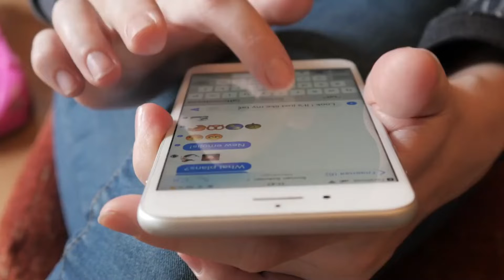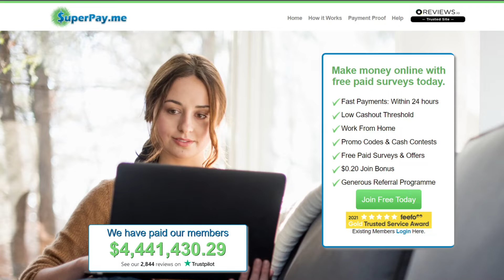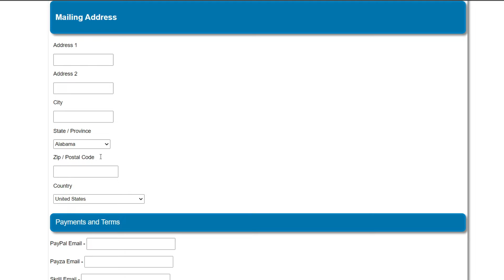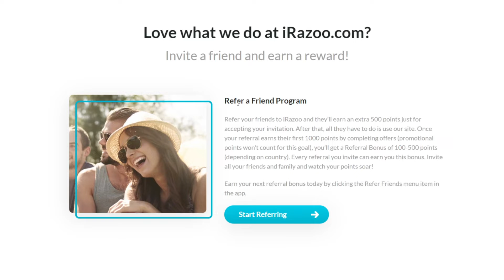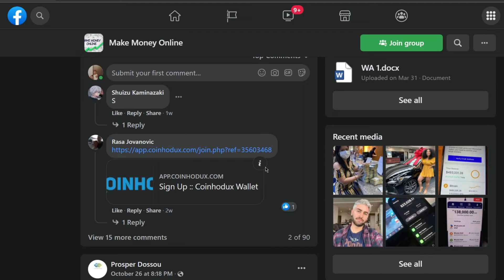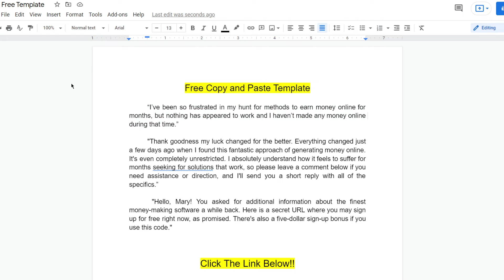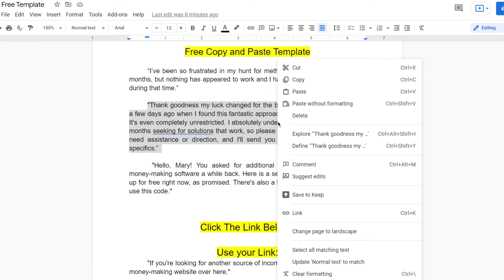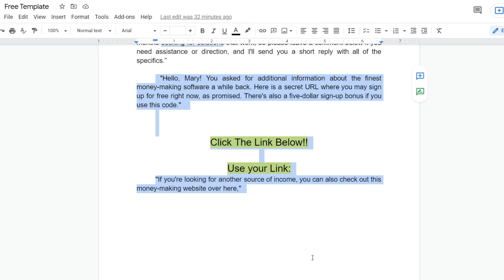FACEBOOK Will Make You Earn Up To $600 Per Day! | Make Money Online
Welcome to Money Atlas where we will be showing you the latest tips and tricks in the financial space as well as business and entrepreneurship. You may now work from home or anywhere else in the world and earn money online. So, if you want success in your life and business then you came to
the right channel.

In this video, we will show you how Facebook will help you earn money online. Simply watch the complete video to learn the ways for earning money online quickly.